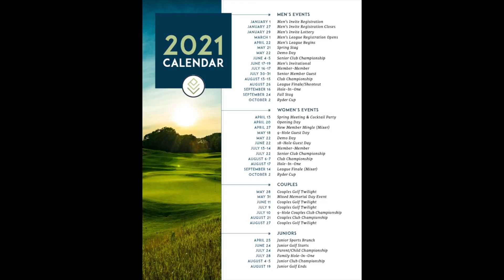2021 Women's Association